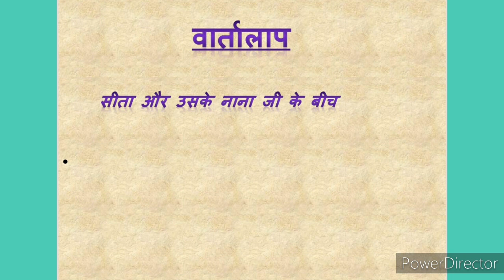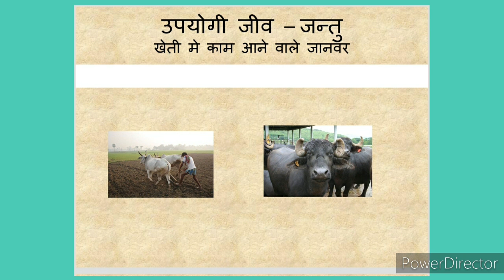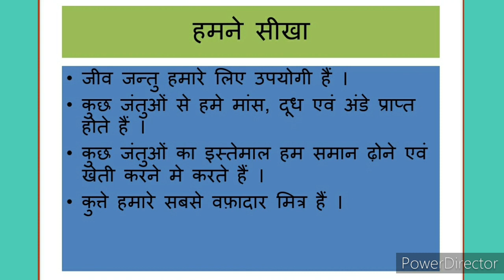EVS Class 4 पाठ 10 जन्तु हमारे मित्र भाग 1)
पर्यावरण अध्ययन, कक्षा 4,पाठ 10 जन्तु हमारे मित्र
का पहला भाग